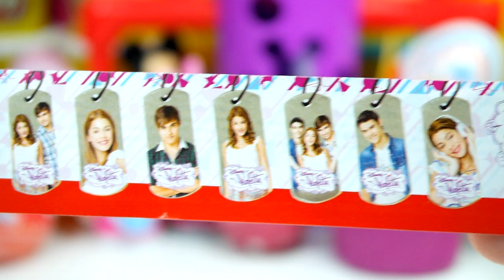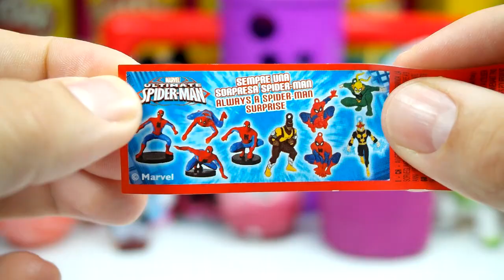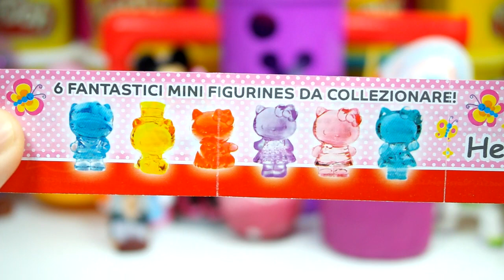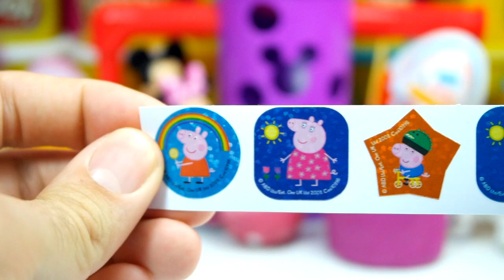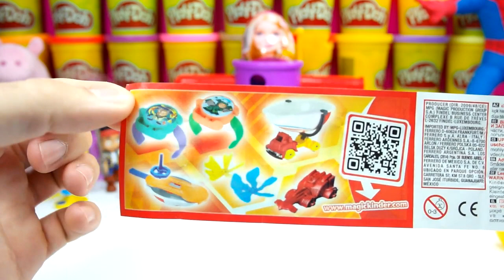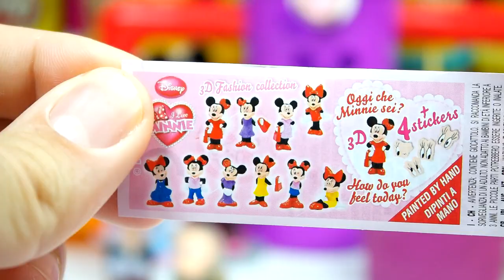Peppa Pig Play Doh My Little Pony Barbie Kinder Surprise Eggs Violetta 3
- Today we're unboxing Play doh surprise eggs of: Peppa Pig, Barbie, princess, Hello Kitty, Disney toys, Peppa Pig surprise egg, barbie play doh surprise egg, Disney surprise egg!

* We love Peppa Pig new episodes, especially the 'Peppa Pig's Valentine's Day' Episode, playing and unboxing Peppa Pig new toys, because they're inspired by our favourite cartoon for kids!
Everyday we create awesome Playdough surprise eggs using the famous Hasbro modelling dough called 'Play-Doh'.
Creating new surprise eggs stimolate our creativity and we also have a lot of fun!! "Do you like our Play-Doh surprise eggs videos?"
We Hope You do and don't forget to check out our Peppa Pig Play Doh surprise eggs playlist for more fun!

* ¡Nos encantan los nuevos capitulos de Peppa Pig, especialmente episodio 'Día de San Valentín de Peppa Pig', nos gusta también jugar y abrir juguetes nuevos de Peppa Pig, porque están inspirados en nuestro dibujos animados favoritos para los niños!
Todos los días creamos maravillosos huevos sorpresas de la famosa Plastilina Hasbro llamada "Play-Doh".
La creación de nuevos huevos sorpresa stimola la nuestra creatividad y también tenemos un montón de diversión !! "¿Te gustan nuestros videos de huevos sorpresa en plastilina Play-Doh?"
Esperamos que usted hace y no se olvide de visitar nuestra Peppa Pig Play Doh sorpresa huevos lista de reproducción para más diversión!